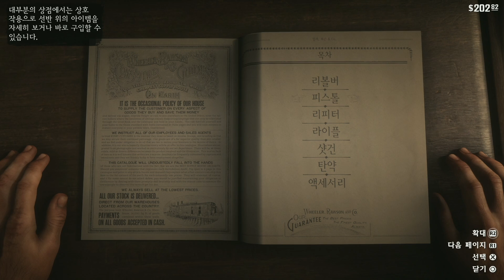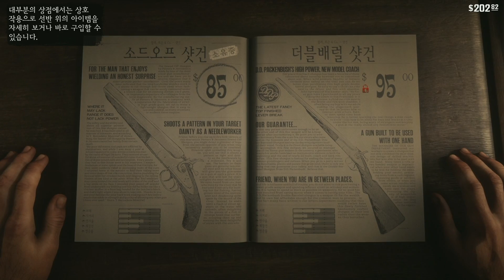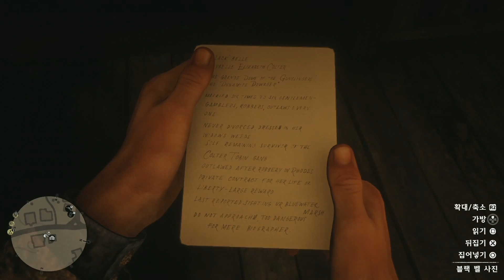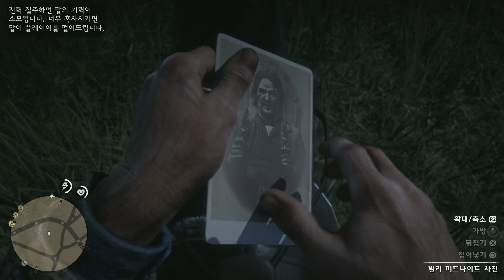Chapter 02. 말굽 언덕 (2/10) | 레드 데드 리뎀션 2 (Red Dead Redemption 2)